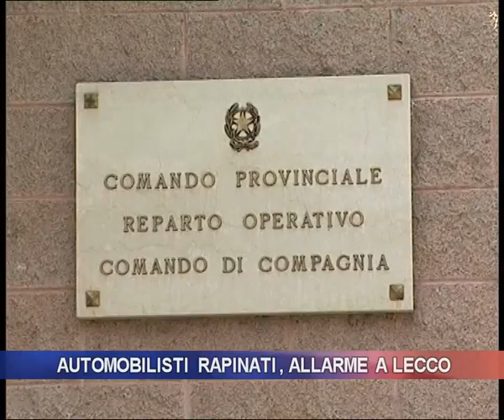Automobilisti rapinati, allarme a Lecco